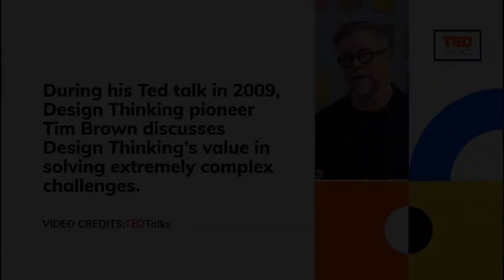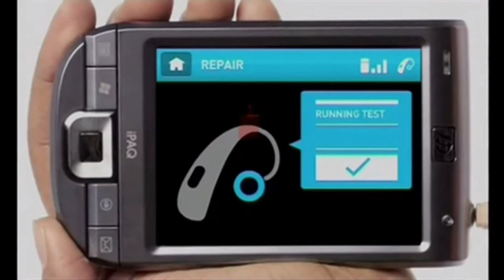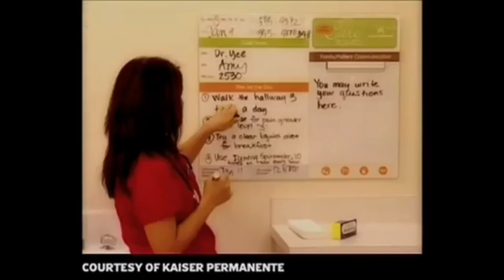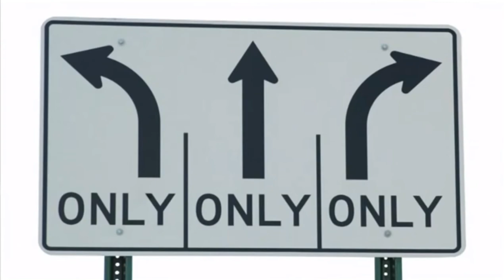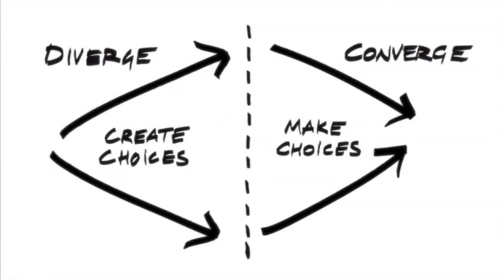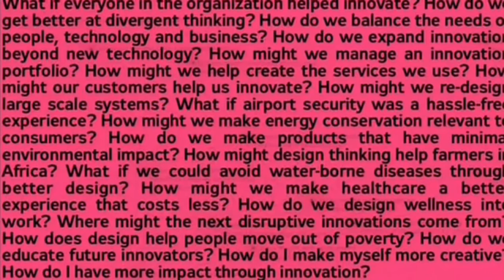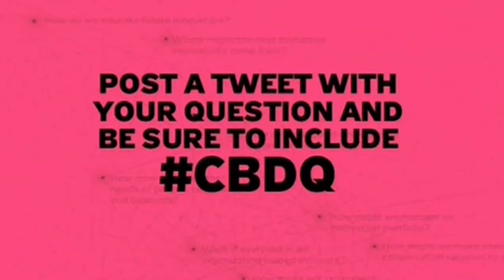1.3 What is Design Thinking? Why is it so important?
In the fast paced world where we live in currently, innovation is based on competition and is focused on gaining more money (i.e) the profits when the focus must have been on giving what the people or consumers want.

In this video, Time Brown talks about the possibility of more open and collaborative design which will have a human centered techniques to come out with more creative and innovative solutions to solve complex problems in our designs, our business, our nation and lives.